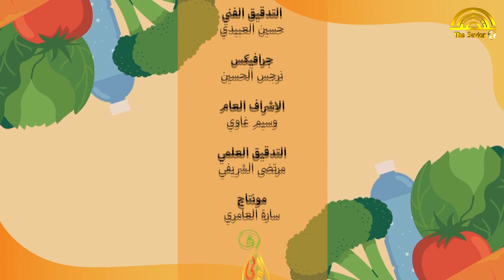شوفان بالموز والتمر | أحضر طعامي | نشاطات للاطفال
برنامج تعليمي للأطفال يقدم فيه الشيف وجبات مغذية و لذيذة، سهلة و سريعة التحضير،  يستطيع الاطفال تحضيرها بأنفسهم.
ابقوا معنا لتتعلموا كل يوم وجبة جديدة!!!